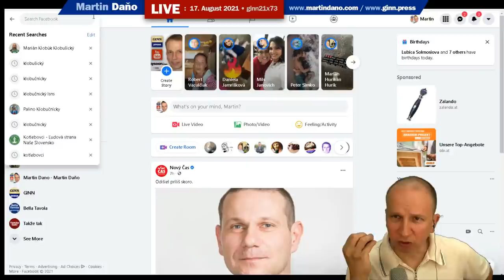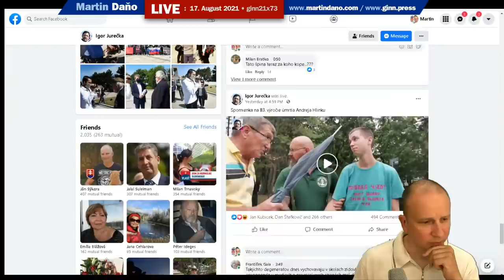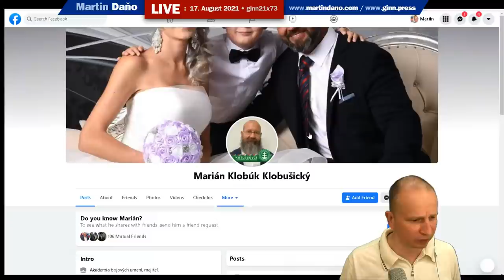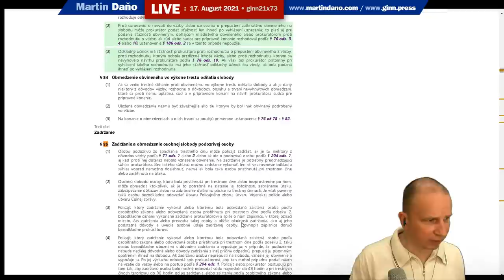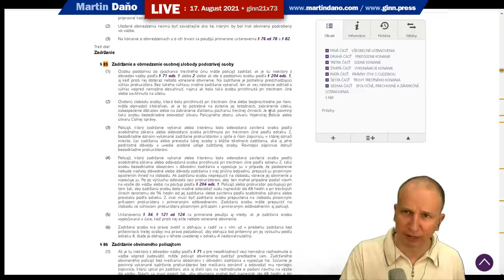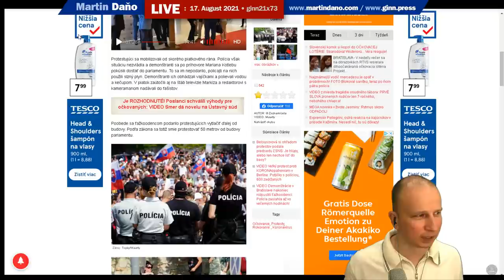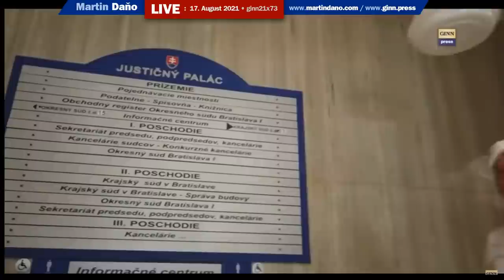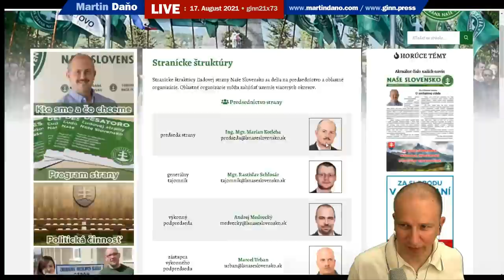Live: MMA Marián Klobúk Klobušický. Hlinkove gardy udreli v Bratislave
V pondelok 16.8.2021 na pietnej spomienke k Hlinkovi bol konflikt. Zápasník z ĽSNS zadržal mladého chlapca pre pľuvanec? Bolo to zákonné?  Pozrime sa na to vo večernom vysielani a ďakujeme za vašu podporu
Hlinkova garda, pôsobila ako polovojenská organizácia Hlinkovej slovenskej ľudovej strany v rokoch 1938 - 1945 (po legalizovaní v októbri 1938 so súhlasom Beranovej vlády ozbrojená do roku 1940. Medzi rokmi 1940 až 1944 do vypuknutia Povstania neozbrojená). Osobitnú úlohu v jej rámci mali Pohotovostné oddiely Hlinkovej gardy, ktoré boli koncom II. svetovej vojny nasadené do policajno-vojenských akcií po boku nemeckej brannej moci proti vojenským a civilným cieľom na území Slovenska.
Prvé jednotky Hlinkovej gardy vznikli v júni 1938 v Bratislave, v júli v Trnave, v Nitre a inde. Vznikali bez povolenia úradov, metódy ich práce a činnosť boli ilegálne. Po vzniku Slovenského štátu 14. marca 1939 sa aktívne podieľala na perzekúciach Čechov, Rómov, Židov a demokraticky zmýšľajúcich Slovákov, neskôr aj na deportáciách židovského obyvateľstva. Dňa 28. októbra 1938 sa stala Hlinkova garda jedinou brannou organizáciou na slovenskom území. Až do júna 1940, keď s ňou úplne splynula, bola samostatnou zložkou Hlinkovej gardy Rodobrana, ktorá tvorila jej elitu a uzurpovala si právo na kontrolu Hlinkovej gardy a celého spoločenského života na Slovensku. Počet jej členov sa v samostatnom štáte podstatne zvýšil. Pôvodne mala vykonávať predvojenskú a povojenskú výchovu chlapcov a mužov od 6 do 60 rokov, časom prevzala a fakticky vykonávala mnohé úlohy patriace do pôsobnosti orgánov štátnej moci a správy. Ako jediná branná polovojenská organizácia bola ustanovená v októbri 1938 na základe Nariadenia slovenskej vlády č. 15/1938 Úr. nov.

Vládnym nariadením z 5. septembra 1939 sa podstatne rozšírili právomoci Hlinkovej gardy a stanovili sa princípy povinného vstupu aj formou doplňujúcich organizácií (Hlinkova mládež) všetkých mužských príslušníkov od 6 do 60 rokov. Toto ustanovenie narazilo na odpor obyvateľstva, a preto bola 21. decembra 1939 vyhlásená za polovojenskú organizáciu s dobrovoľným členstvom. Postavenie a úlohy HG však definitívne upravil zákon z 5. júla 1940. Pôsobila ako politická polícia v spolupráci s Ústredňou štátnej bezpečnosti.
Väzba zakladateľa portálu GINN.PRESS - Martina Daňa (YT kanál @Martin Daňo ) a súdny zákaz publikovať mali na celú redakciu devastačné účinky a dnes pokračujeme v našej práci hlavne vďaka vašej podpore.  Ďakujeme.

Osoby a obsadenie: Marina Kotleba,  Marian Klobúk Klobušický, ĽSNS, Kotelbovci, Andrej Hlinka, Iné kľučové slová: polícia, naka, kufs, biele kone, firmy, dph, podvody, dane, tax,
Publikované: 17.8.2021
(zábery v titulke sú ilustračné)